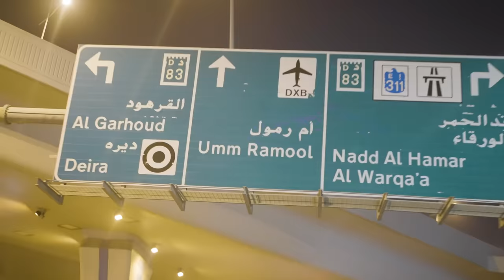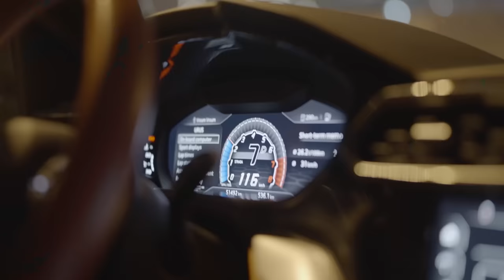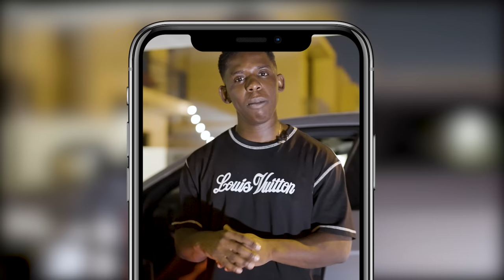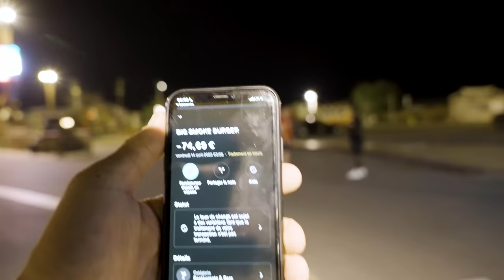J’INVITE UN ABONNÉ A DUBAÏ Pendant 10 JOURS (On se lance en DROPSHIPPING ) - Ep 1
5000 Like = un nouvel abonné à Dubaï !
Mangez la vie, sinon c'est la vie qui vous mangera !

Dans cette video J'invite un abonné à Dubaï pendant 10 jours, on va travailler mais aussi s'amuser et foutre la m*rde.
Episode 2 dimanche prochain

Marcuus Lawrence